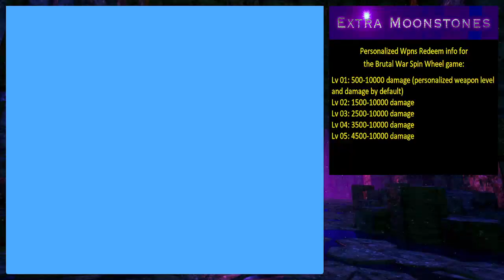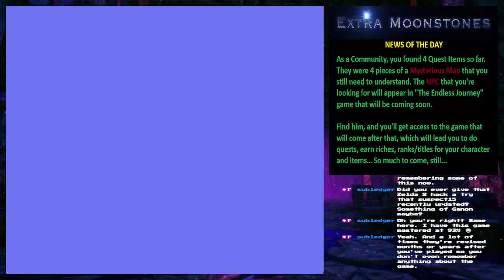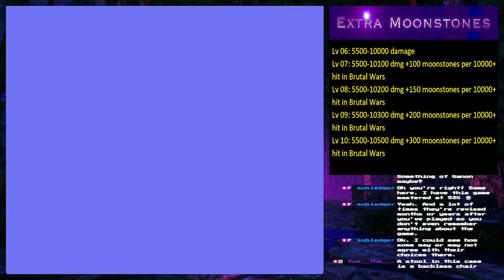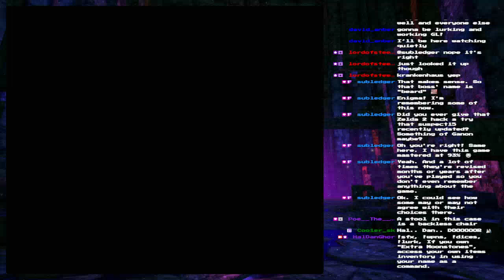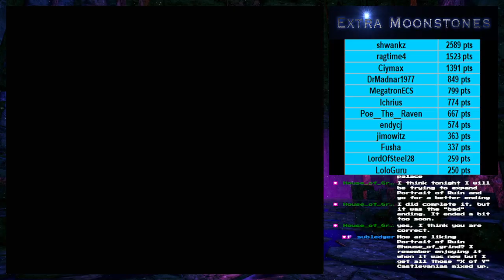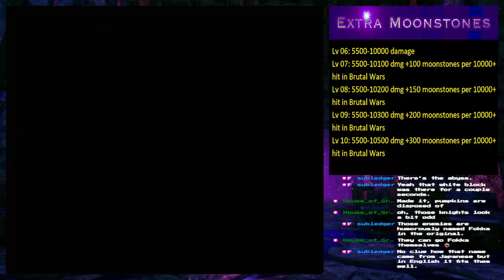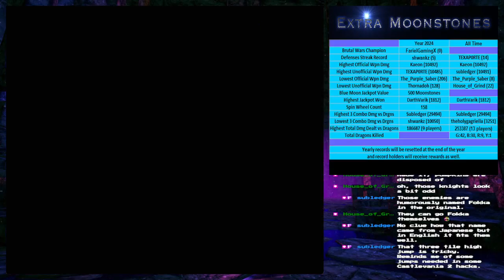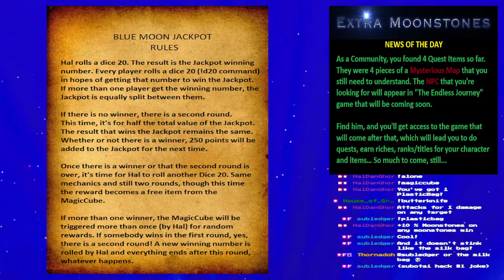#104 Zelda 2 - Amida's Curse v1.9 (NES Hack) 3/3 🗡️ 🪦 🔨 💗 🐲 🪈